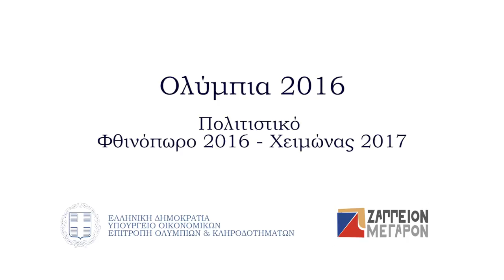Ζάππειο | Η ΚΑΘΗΜΕΡΙΝΗ